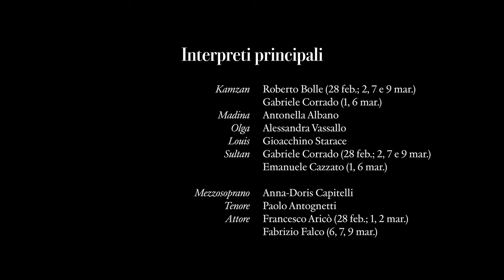Madina - Trailer (Teatro alla Scala)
Stagione 2023/2024
Madina

Musica di Fabio Vacchi
Libretto di Emmanuelle de Villepin tratto dal proprio romanzo La ragazza che non voleva morire
Corpo di Ballo, Orchestra e Coro del Teatro alla Scala
Commissione del Teatro alla Scala e SIAE

Coreografia: Mauro Bigonzetti
Luci e scene: Carlo Cerri
Costumi: Maurizio Millenotti
Costumista collaboratore: Irene Monti
Video designer: Carlo Cerri, Alessandro Grisendi, Marco Noviello
Direttore: Michele Gamba

Roberto Bolle /
Gabriele Corrado (Kamzan),
Antonella Albano
 (Madina), Alessandra Vassallo
 (Olga), Gioacchino Starace
 (Louis), Gabriele Corrado /
Emanuele Cazzato (Sultan),

Anna-Doris Capitelli
 (Mezzosoprano), Paolo Antognetti
 (Tenore) Francesco Aricò / Fabrizio Falco (attore).

2023/2024 Season
Madina

Libretto by Emmanuelle de Villepin based on her novel La ragazza che non voleva morire
Teatro alla Scala Ballet Company, Chorus and Orchestra
Teatro alla Scala production
Commission by Teatro alla Scala and SIAE

Choreography: Mauro Bigonzetti
Lights and scenes: Carlo Cerri
Costumes: Maurizio Millenotti
Collaborator costume designer: Irene Monti
Conductor: Michele Gamba

Roberto Bolle /
Gabriele Corrado (Kamzan),
Antonella Albano
 (Madina), Alessandra Vassallo
 (Olga), Gioacchino Starace
 (Louis), Gabriele Corrado /
Emanuele Cazzato (Sultan),

Anna-Doris Capitelli
 (Mezzo), Paolo Antognetti
 (Tenor) Francesco Aricò / Fabrizio Falco (actor).